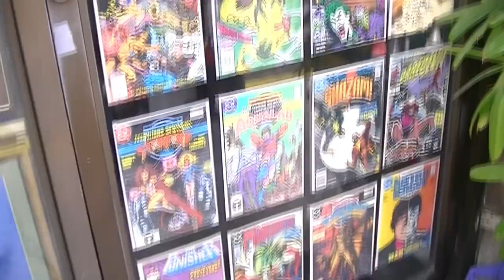a mini vlog with my camcorder [jvc everio gz-hm460]